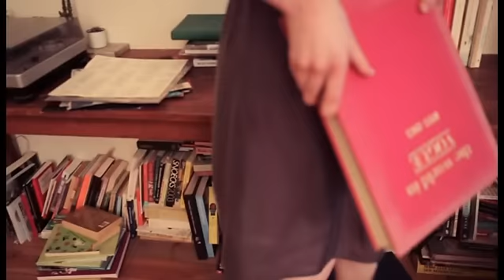Hans Ubbink / Thought she wasn't there / By WhatAboutFish